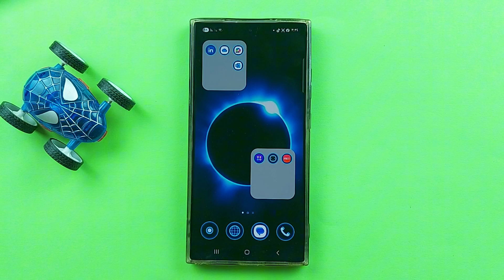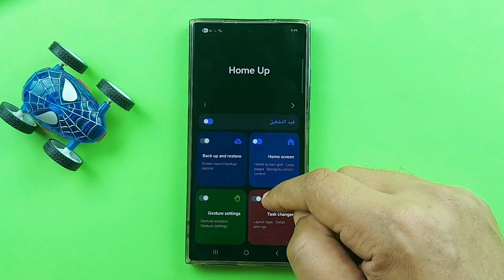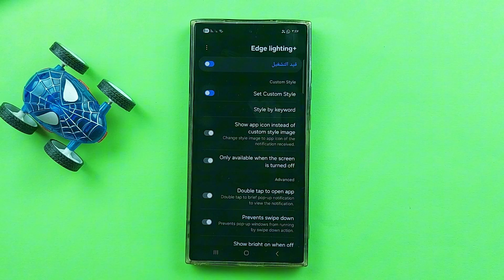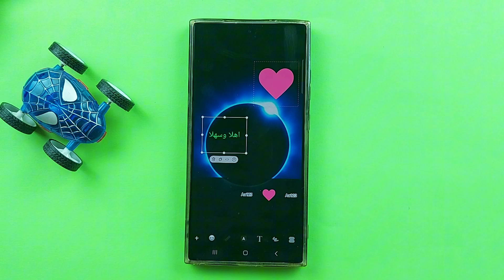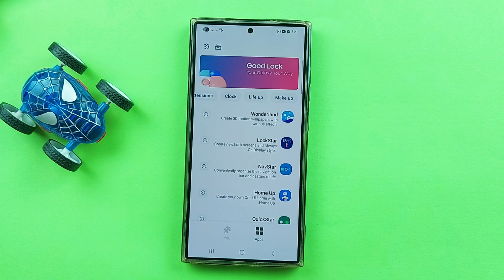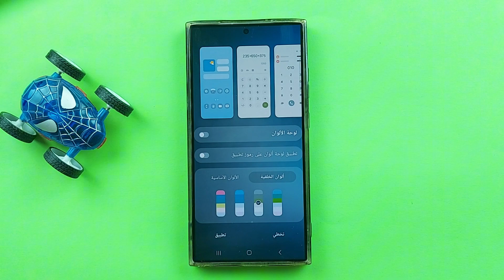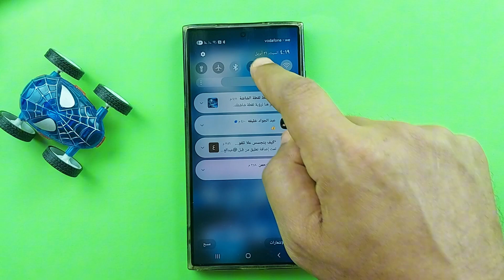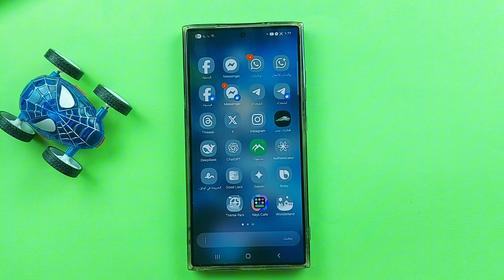10 مميزات في تحديث One ui 7 علي تطبيق جودك لهواتف سامسونج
رابط التطبيق المستخدم جود لوك

اكتشف معانا أقوى وأجدد 10 ميزات سرية من سامسونج في واجهة One UI 7.0 🔥 مميزات هتخليك تحب موبايلك أكتر وهتغير تجربتك مع كل ضغطة!
في الفيديو ده، هنكشف لك عن حيل وأسرار مستخبية جوه التحديث الجديد، واللي معظم الناس لسه مكتشفتهاش! 😲
تابع الفيديو للآخر عشان تعرف إزاي تفعّل الميزات دي بنفسك وتستفيد منها لأقصى درجة 🚀

⚡ لو أنت من عشاق سامسونج أو مهتم بأحدث التحديثات، الفيديو ده معمول ليك خصيصًا!
ماتنساش تدعمنا بلايك وتشترك في القناة عشان توصلك كل الأخبار الحصرية أول بأول ❤️

10 ميزات سرية من سامسونج في One UI 7 0 ستذهلك
كلمات ذات صله
ميزات سرية سامسونج
تحديث One UI 7.0
أسرار سامسونج
خدع One UI 7
أفضل ميزات سامسونج 2025